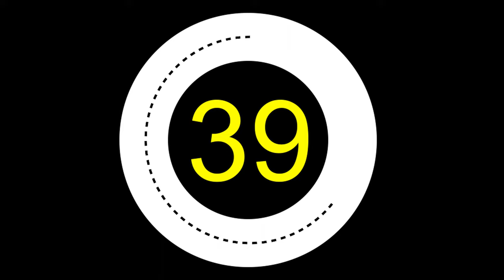second and 1 minute time Countdown Timer stopwatch digital workout clock animation 21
FOR YOUTUBE AND FACEBOOK ?
NO COPYRIGHT STRICK
4K ANIMATED
EASY TO USE
FREE VIDEOS
JUST DOWNLOAD
time countdown,
time countdown sound effect,
time countdown for birthday,
time countdown after effects,
time countdown green screen,
time countdown live,
time bomb countdown,
time countdown clock,
countdown timer canva,
time countdown sound effect no copyright,
timer/counter control logic 8051,
clock time countdown,
countdown timer digital,
countdown timer discord,
davis vs garcia countdown timer,
countdown timer effect,
countdown timer electric,
old time film countdown,
time countdown green screen 5 seconds,
time countdown green screen 60 seconds,
time countdown green screen 10 seconds,
time countdown green screen 30 seconds,
time countdown green screen 1 minute,
time countdown green screen 3 minutes,
time countdown green screen 2 minutes,
time countdown green screen 15 seconds,
time countdown green screen 45 seconds,
countdown timer loop,
5 minute time lapse countdown,
time countdown music,
countdown timer music 30 seconds,
timer countdown music,
meeting best friend after long time countdown,
1 minute time countdown,
0 second countdown,
0 second timer
stopwatch digital workout,
secon animation,
second animation,
30 second animation,
10 second animation,
5 second animation,
frames per second animation,
15 second animation,
20 second animation,
clicks per second animation,
5 second animation video,
30 second animation story,
1 second animation,
one second of animation,
12 frames per second animation,
100 frames per second animation,
60 frames per second animation,
48 frames per second animation,
5 frames per second animation,
30 second animation short,
second messenger system animation,
simple 30 second animation,
second sight seer animation,
animation the second coming,
second trimester 3d animation
stopwatch digital workout clock,
2 hour stopwatch digital workout clock,
1 hour stopwatch digital workout clock,
3 hour stopwatch digital workout clock,
24 hour stopwatch digital workout clock,
5 hour stopwatch digital workout clock,
10 hour stopwatch digital workout clock,
hour stopwatch digital workout clock,
4 hour stopwatch digital workout clock,
stopwatch green screen digital workout clock,
stopwatch timer review,
stopwatch for workout,
how to use a stopwatch,
stop stopwatch,
digital stopwatch timer,
how to use stopwatch timer,
fitbit stopwatch,
using stopwatch,
workout stopwatch,
stopwatch from 0,
stopwatch digital timer